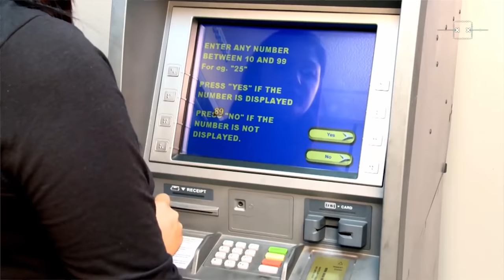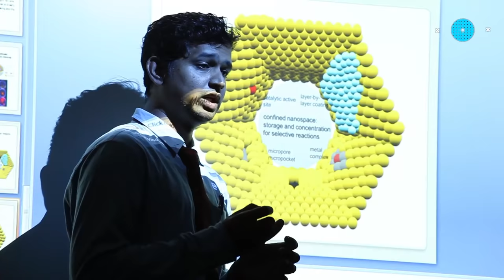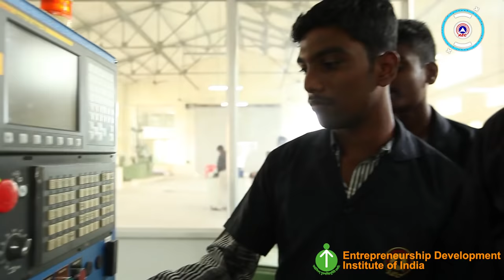TOP 20 ENGINEERING COLLEGES IN TAMILNADU CORPORATE VIDEO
Conceived and Directed by    : D.Jaishankar DFTech
Cameraman                              ; RK Vignesh
Editing                                       : Senthil
Voice Over                                 : Krishnan